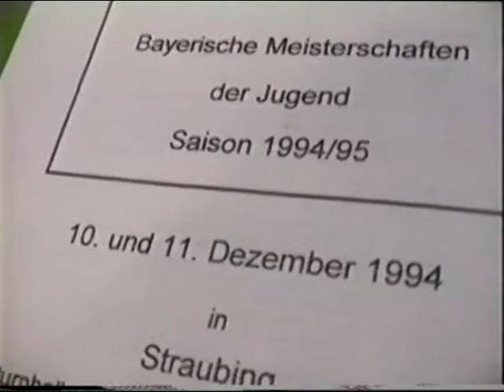Basti Steger Koenigshofen Bundesliga Tischtennis Siegerliste Bayer M U18 1994 Bogen Straubing We